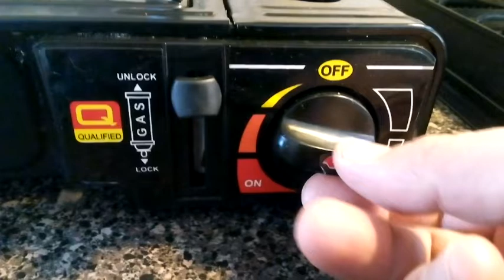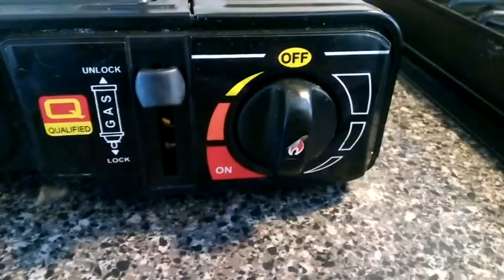CAFÉ ESPRESO perfecto!